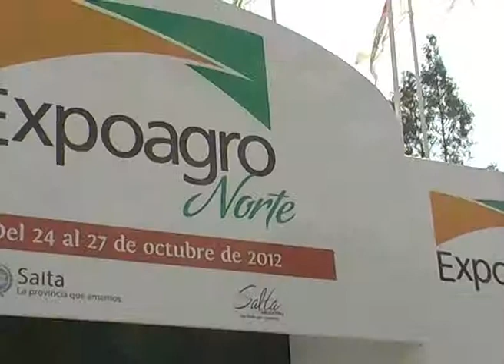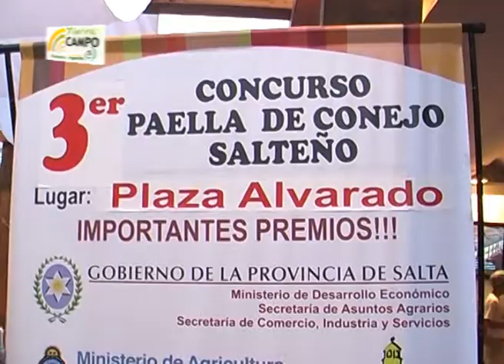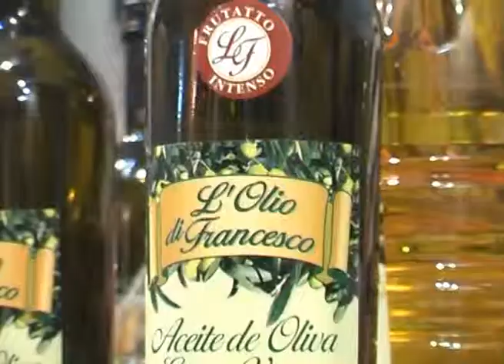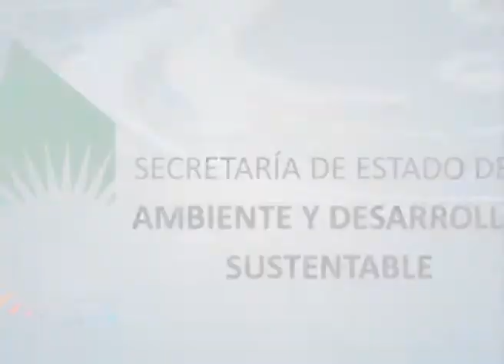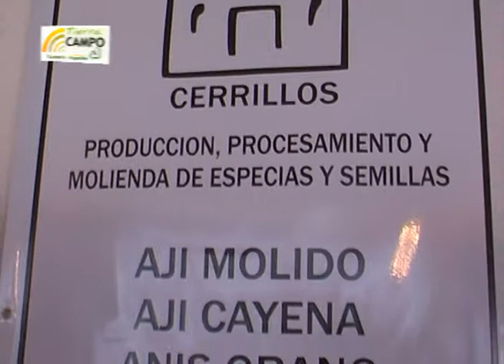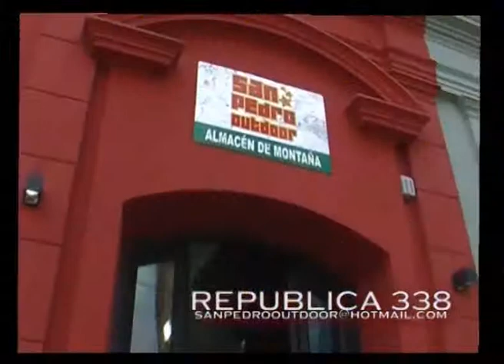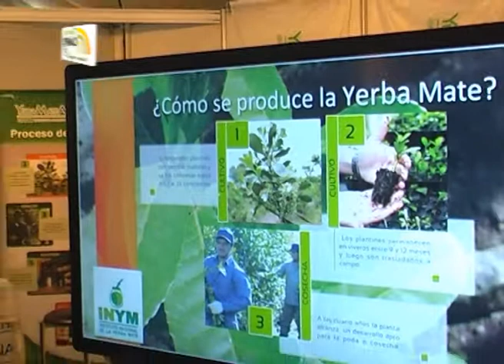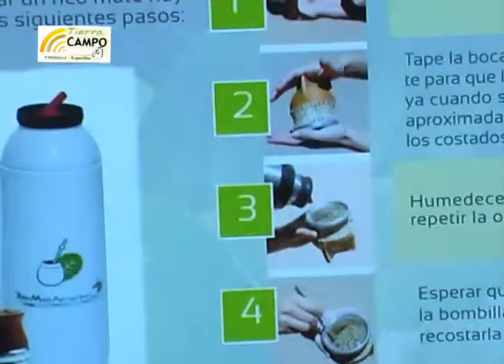TIERRA CAMPO TV - EXPOAGRONORTE 2012 SALTA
Tierra Campo Tv viajo hasta la provincia de Salta para participar de una de las exposiciones mas importantes del Norte de nuestro país la EXPOAGRO NORTE.
Toda la Información del sector agro de Catamarca y el país aquï en Tierra Campo TV.